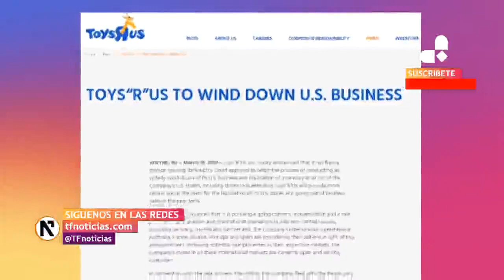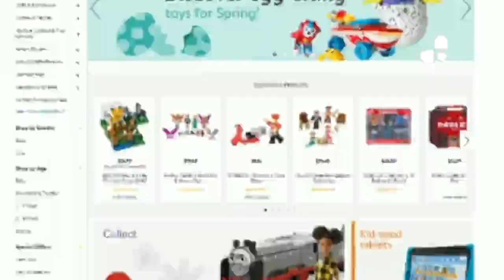Toys R Us anuncia su cierre en Estados Unidos